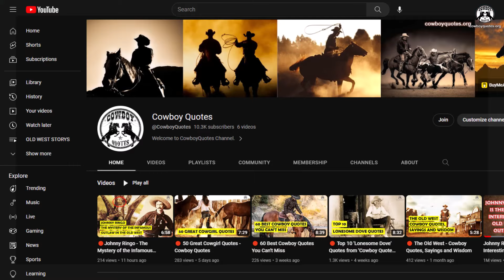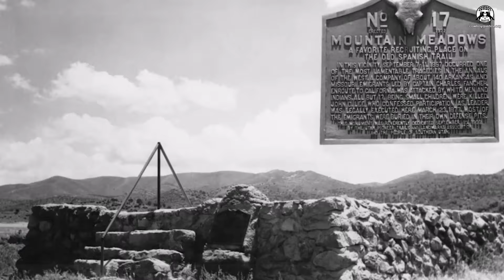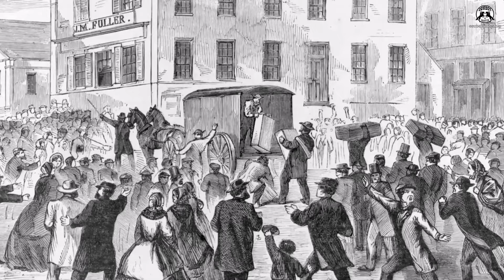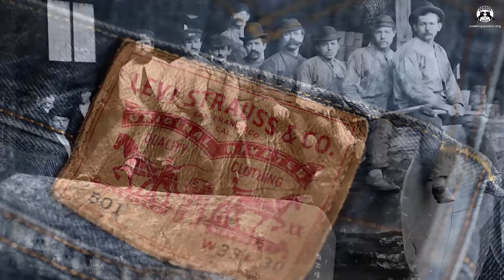🔴 10 Amazing Stories You Didn’t Know About the Old West - Cowboy Quotes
10 Amazing Stories You Didn’t Know About the Old West